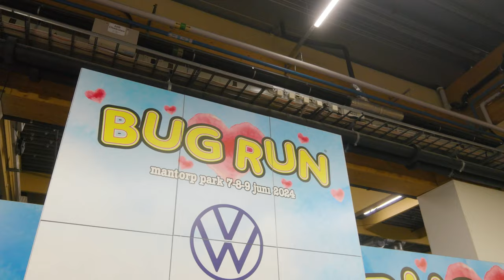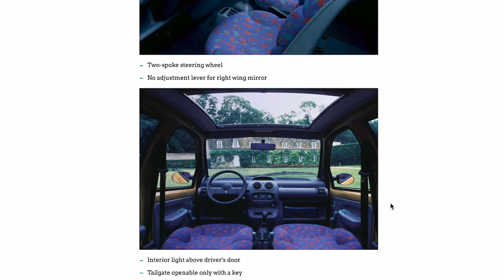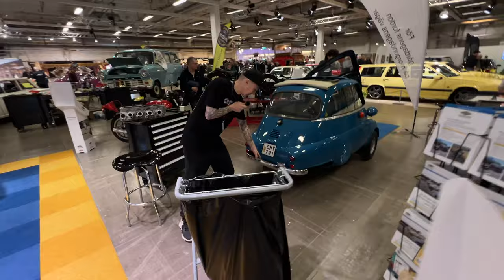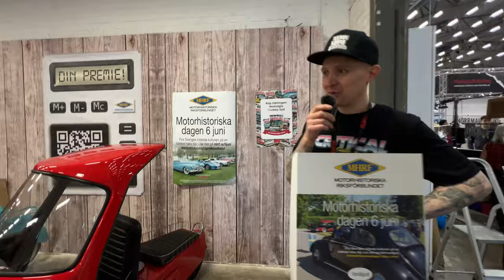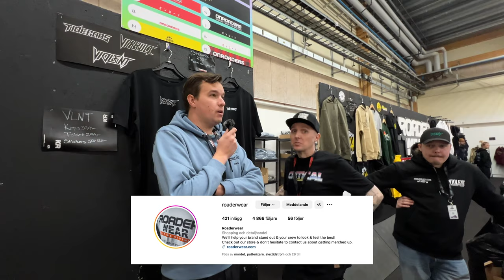Critical på Elmia 2024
We took both the smallest police car and the mini VW split bus to Scandinavias biggest motor show at Elmia in Jönköping, Sweden.
Thanks to Bug Run and Roaderwear for having us in their booths!